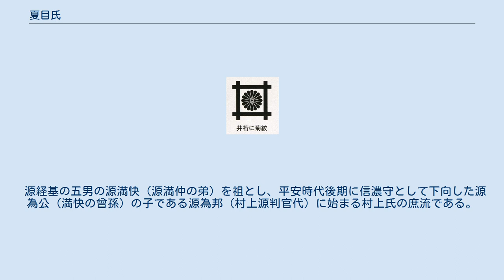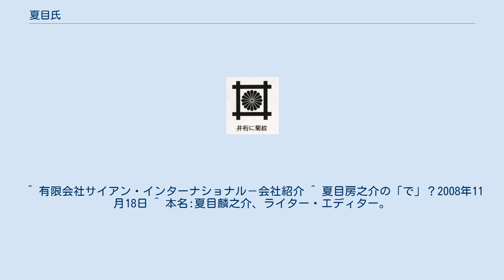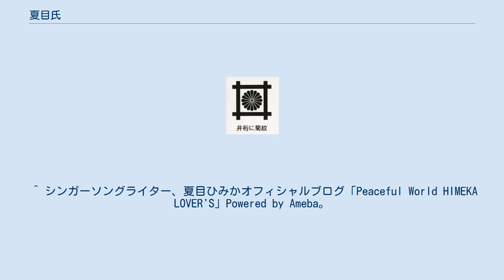夏目氏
夏目氏（なつめし）は、日本の氏族の一つ。
初代当主は夏目国平。
 源経基の五男の源満快（源満仲の弟）を祖とし、平安時代後期に信濃守として下向した源為公（満快の曾孫）の子である源為邦（村上源判官代）に始まる村上氏の庶流である。
平安時代末期に奥州合戦での功によって信濃国更級郡夏目郷（現在の長野県長野市夏目大字）の地頭職を与えられた国忠の子国平が分家し夏目氏を称した。
その後、三河国幡豆郡六栗を本拠として活動した。
戦国時代には夏目吉信などを輩出、徳川家の家臣として行動した。
江戸時代にも旗本の家系として存続していた。
 文豪夏目漱石も、夏目吉次の次男吉尚の子、吉之を祖とする末裔にあたるとされるが、江戸時代には名主身分の町人にまで没落しており正確なことは分からない。
 井桁に菊紋、井筒に菊紋、籬架菊紋 家紋は籬架菊（ませぎく）を使っていた。
東京都新宿区の喜久井町の名は、1869年に名主で区長だった夏目直克（夏目漱石の父）が、夏目家の定紋（平井筒に菊）にちなんで、菊と井から喜久井の字を当てて町名としたとされる。
ただし、1871年に皇族以外の菊花紋の使用が禁止されたため、夏目家では別の家紋に変更した。
 ^ 信濃源氏日本通信百科事典 ^ 作家。
 ^ VISAカードのCMで、漱石役を演じた。
 ^ 有限会社サイアン・インターナショナル－会社紹介 ^ 夏目房之介の「で」？2008年11月18日 ^ 本名:夏目麟之介、ライター・エディター。
 ^ シンガーソングライター、夏目ひみかオフィシャルブログ「Peaceful World HIMEKA LOVER'S」Powered by Ameba。
 ^ a b 【東京・地名研究室】喜久井町（新宿区）　夏目漱石生誕の地産経新聞、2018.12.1